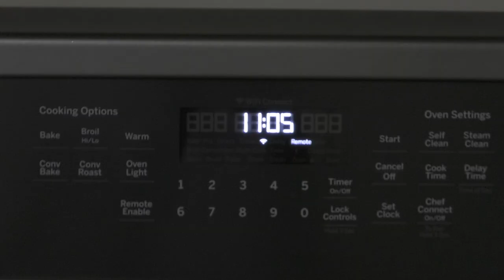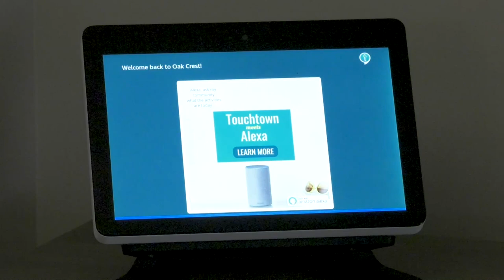Alexa: Show me the Smart Room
Take a look inside an Alexa integrated Smart Room at our community.